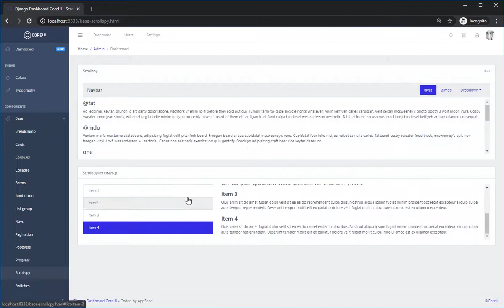Django Dashboard CoreUI - Admin Panel coded in Django | AppSeed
Features:
- UI-Ready Kit: CoreUI
- SQLite, native ORM
- Clean code-base and modular design
- Session-Based Authentication (login, register)
- Forms validation